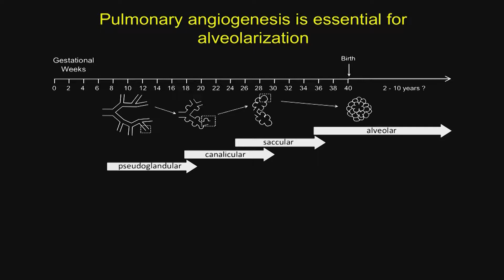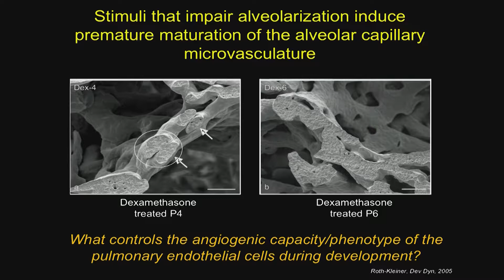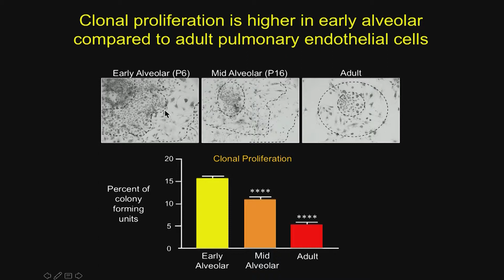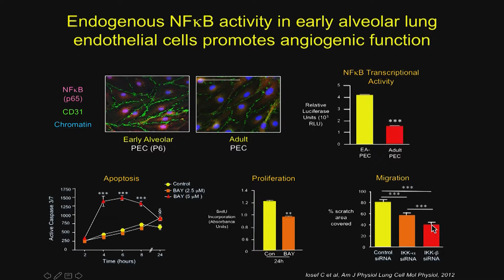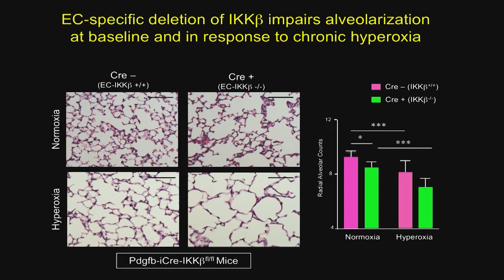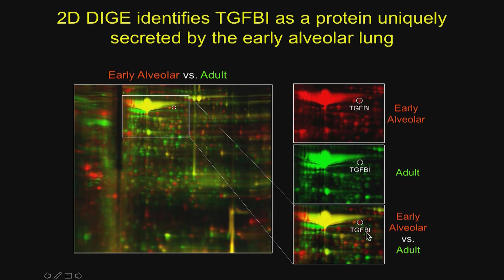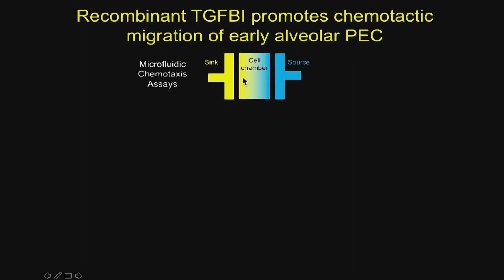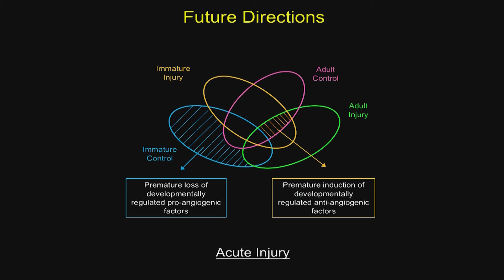Cristina Alvira, MD: The Role of the Lung Microenvironment in Modulating Pulmonary Angiogenesis